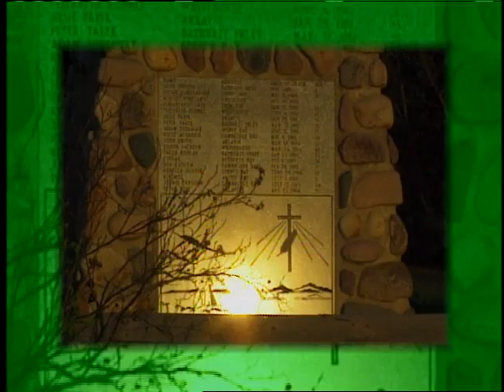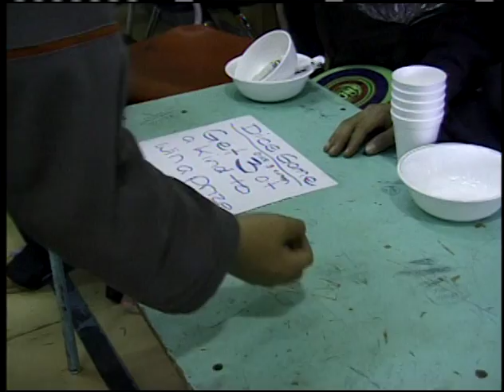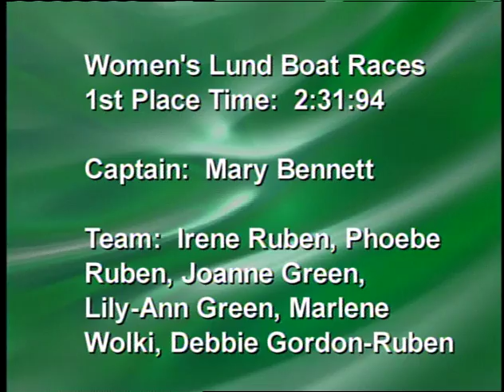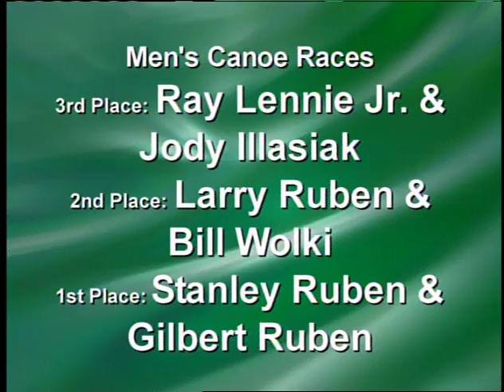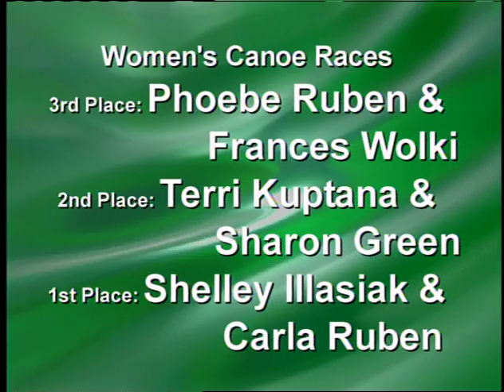03 12 SUAANGAN 2003 Paulatuk Ikhalukpik Jamboree pt2